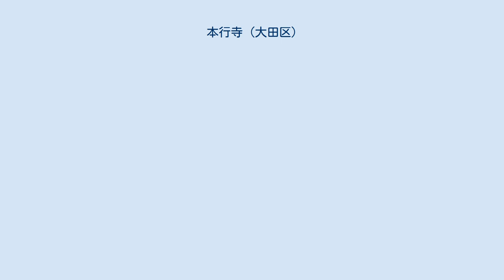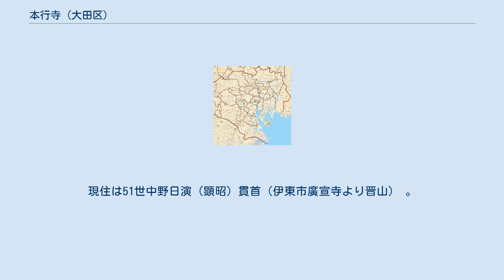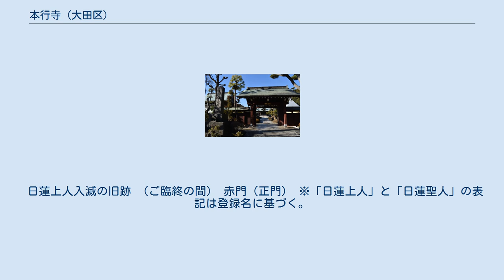本行寺 (大田区)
本行寺（ほんぎょうじ）は東京都大田区池上にある日蓮宗の寺院。
山号は長崇山。
池上本門寺の子院の首座で、照栄院・理境院と共に池上三院家のひとつ。
池上・大坊顕の字法縁。
 本行寺の境内は、1282年（弘安5年9月18日）に常陸国へ湯治に向かう途中の日蓮が身をよせ、同年10月13日に病没した池上宗仲の館跡にあたる。
10月15日にこの地で日蓮は荼毘に付され、遺骨は遺言により久遠寺に納められた。
 本行寺の起源は1276年（建治2年）に池上氏館内の持仏堂が法華堂とされたことに始まり、日蓮入滅後間もない1283年（弘安6年）に日朗の弟子九老僧の大乗阿闍梨本成院日澄に池上氏館の地共々寄進されて本行寺が開創されたとされる。
以来宗祖入滅の霊場として、池上本門寺の子院（末頭）のなかでも特に格式の高い、池上三院家の筆頭として「大坊」と称された。
元々中本山であったが昭和61年に本山（由緒寺院）に昇格した。
また池上法縁五本山の１つにも挙げられている。
 当寺の伝承に「お会式桜」と「ひきずり豆腐」がある。
お会式桜は、日蓮が入滅した時、庭の桜が時ならぬ花を咲かせたと伝えられ、今もその桜が現存している。
ひきずり豆腐は、日蓮が池上家に到着した折、宗仲夫妻が差し上げた料理と伝えられる。
現住は51世中野日演（顕昭）貫首（伊東市廣宣寺より晋山） 。
 日蓮上人入滅の旧跡 （ご臨終の間） 赤門（正門） ※「日蓮上人」と「日蓮聖人」の表記は登録名に基づく。